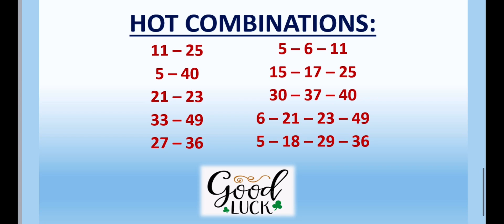17.11.2021 | UK 49’s LUNCHTIME Lotto Predictions for today | BOOM💥